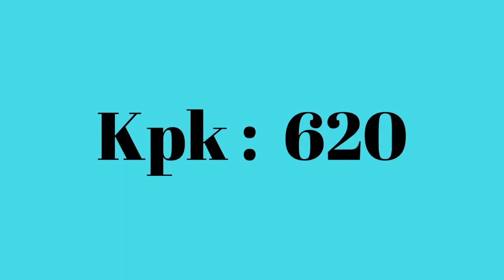Corona virus live update in pakistan I 08 p.m 10/04/2020